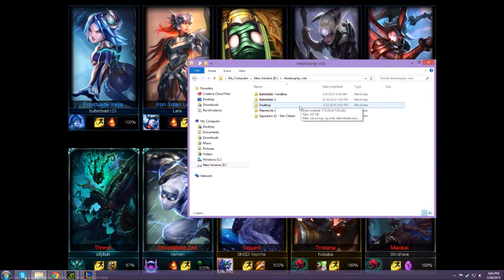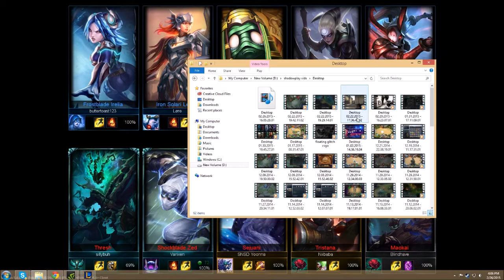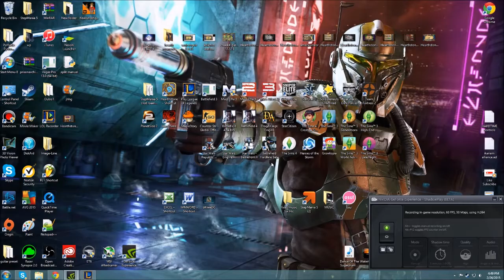Zed Mid Commentary - Ranked Solo QQ - "I DID AN XPEKE"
Disabling Adblock if you enjoy youtuber's content, it helps them out!
Unlike many other channels, I read EVERY single comment!

- Tech Specs Below -
Keyboard: Razer Black Widow Ultimate
Mouse: Cyborg R.A.T. 5
Headset/mic: Some RocketFish headset idk lel git rekt

PC specs are found in the "about" tab on my channel page.